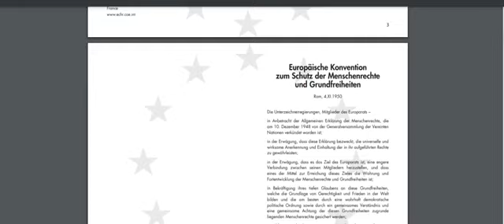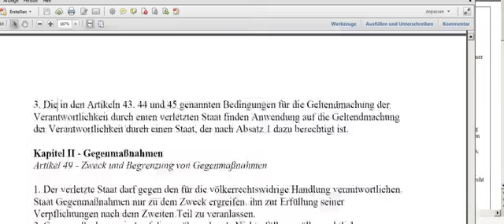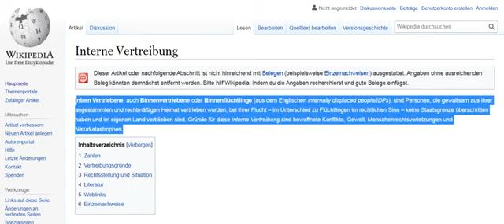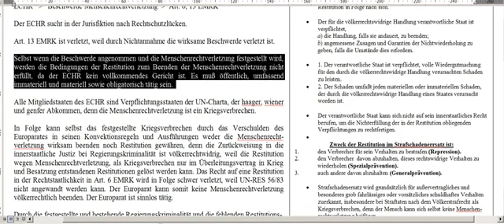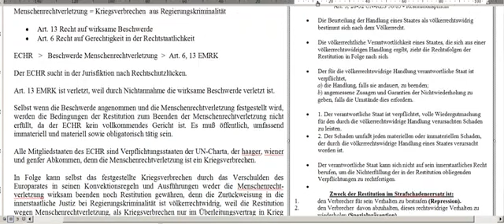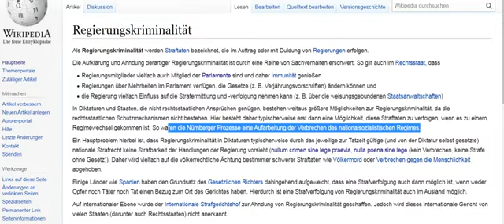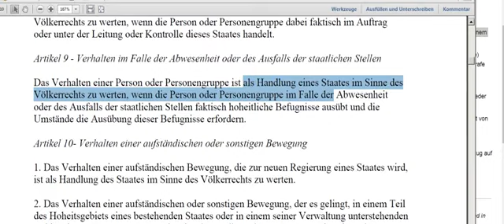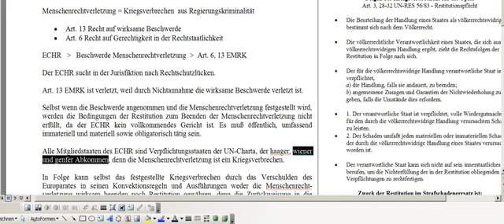Europarat sinn und zwecklos, weil Europarat ist Ursache von Kriegsverbrechen und Völkermord!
WEITERES BITTE BEI DER ORIGINAL SEITE WEITER LESEN...
ES GEHT UM DICH - EUCH UND ALLE !